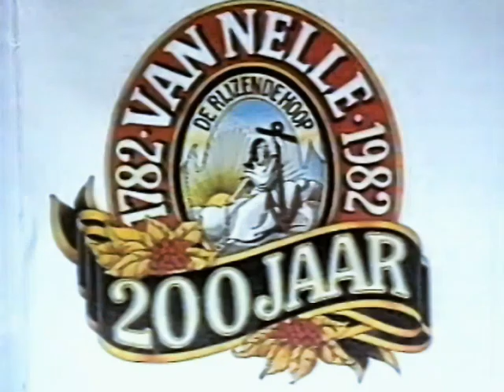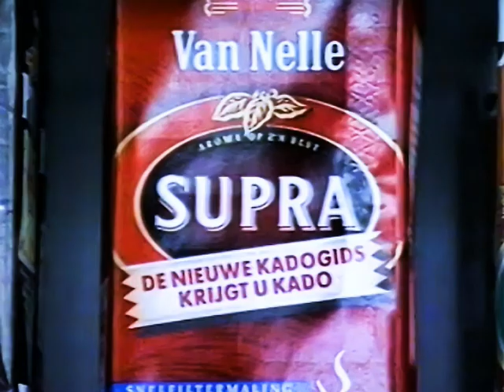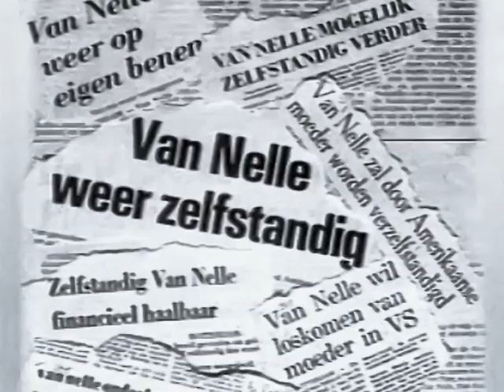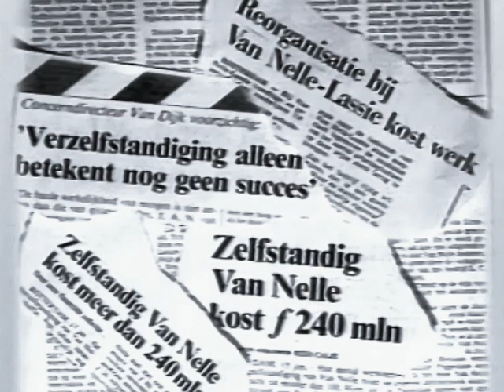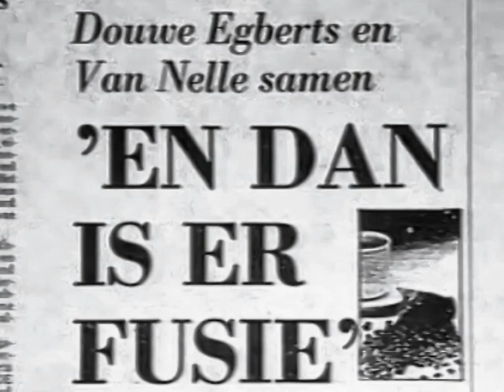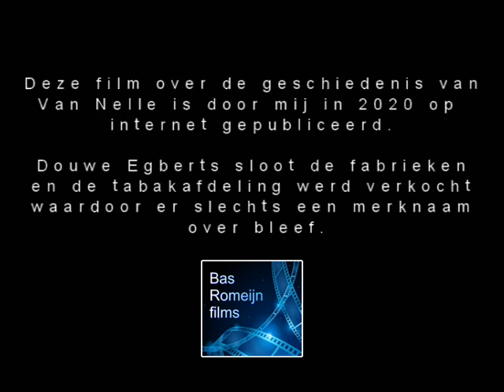Vacuüm verpakt, de geschiedenis van Van Nelle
In 1990 maakten studenten van de Faculteit der Historische en Kunstwetenschappen van de Erasmus Universiteit een korte documentaire over dit Rotterdamse tabak, koffie en thee merk. Veel ouderen van nu zijn opgegroeid met de reclameboekjes over kabouter Piggelmee.